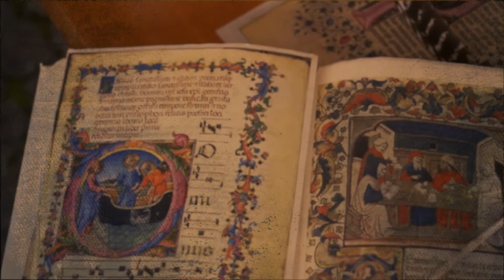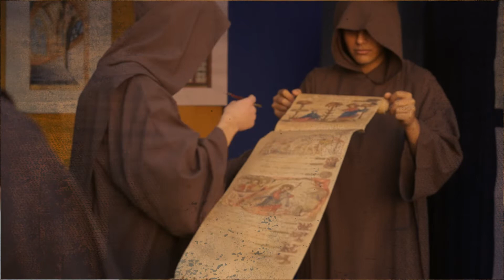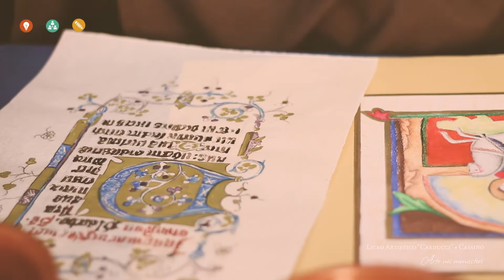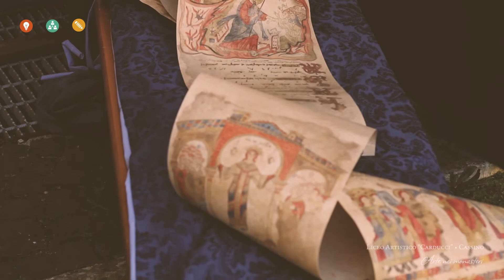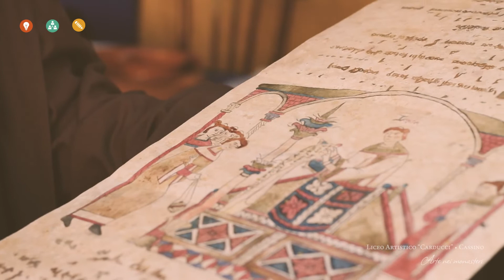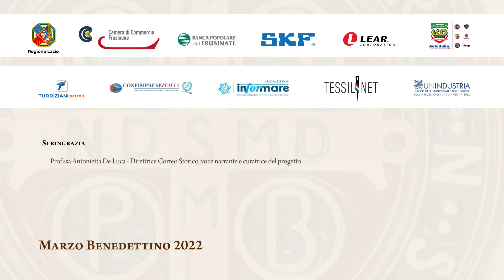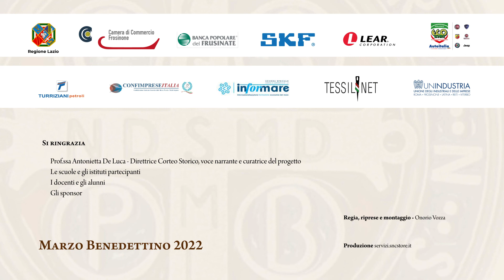Liceo Artistico Carducci - Cassino - Arte nei monasteri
Marzo Benedettino 2022 - Fiera del Santo Patrono
Da San Benedetto... Verso le stelle